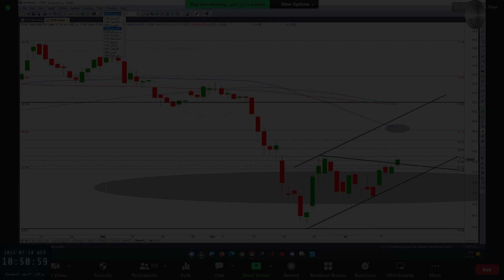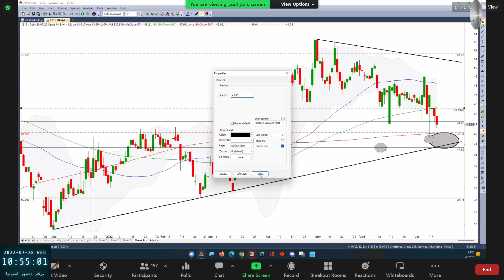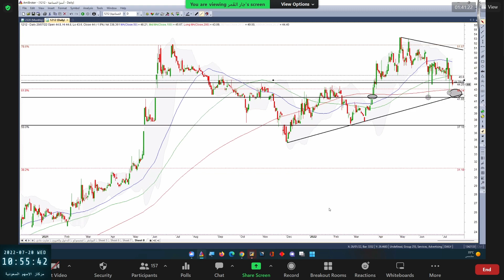استرا بتاريخ 20 07 2022